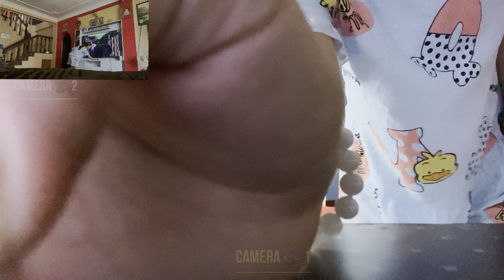पहीलो चोटी सासु आमालाई prank गरियो 😂 सासु छक्क… बुहारी अकमंक